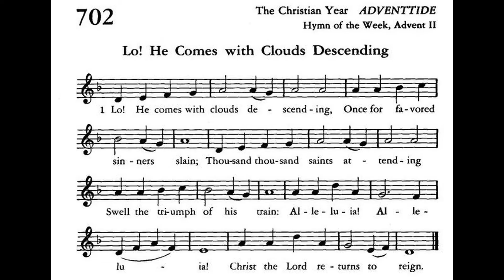"Lo! He Comes with Clouds Descending" from PRELUDES AND POSTLUDES VOL. 2 by Gerald Bales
This Advent him was arranged by Gerald Bales (1919–2002), a Canadian organist and composer. He held many different church posts in Toronto, Calgary, and Minneapolis and taught organ, choral conducting and orchestration at the University of Ottawa. He has composed over 120 works for piano, organ, voice, orchestra and chamber orchestra.